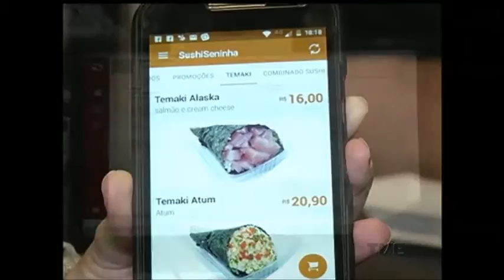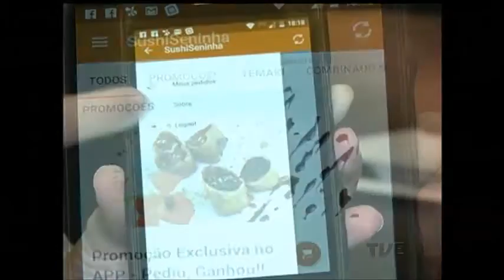Com queda no movimento, entregas tem ajudado a segurar contas de bares e restaurantes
Com a redução do movimento em função da crise, que afasta os clientes, as entregas de comida estão ajudando a segurar as contas de bares e restaurantes. Trânsito, filas, pouco tempo e a busca por comodidade são alguns dos fatores que têm impulsionado o setor de delivery no país.